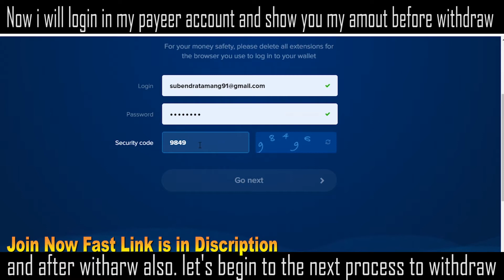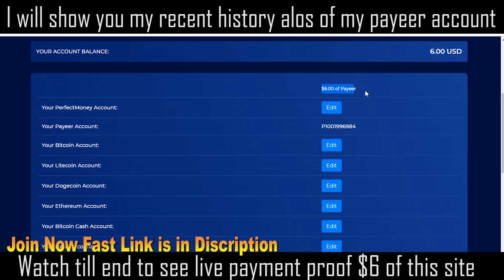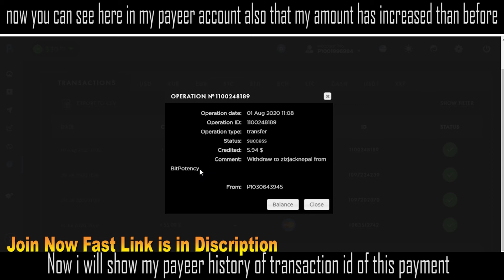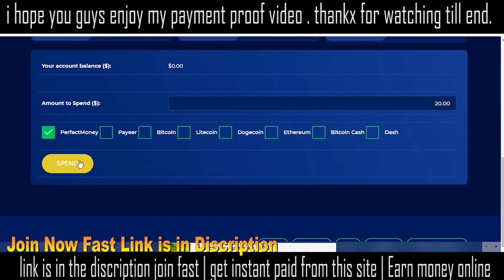Instant Payout | $ 6 Live Payament Proof | Make Money Online 2020 | ZIZJACKNEPAL | Online Jobs 2020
New Investment Site 2020 | Earn Money Online 2020 | ZIZJACKNEPAL
Hi i am subin tamang (subendra tamang)
Today i am going to show you new investment site 2020 with live $6  Payment Proof.